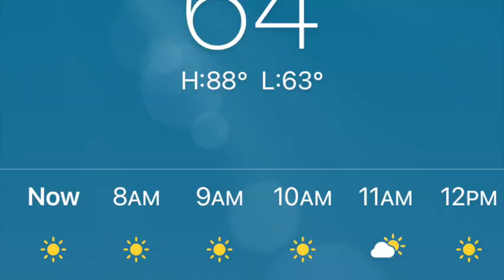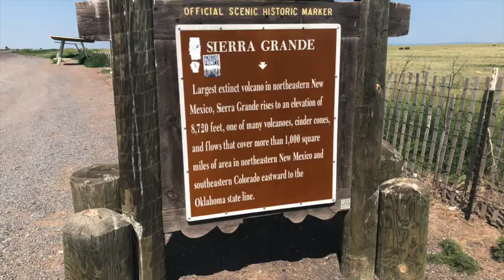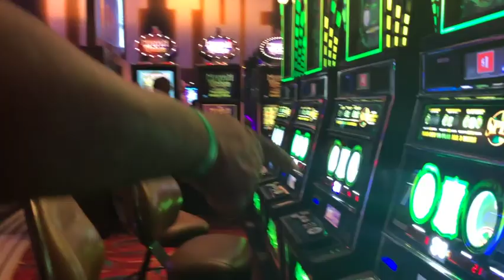Road Trip to Colorado & Pike’s Peak w/Hubby in Minivan Conversion - July 2021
My husband and I traveled to Colorado Springs, Colorado. We wanted to see and camp near the mountains. Looking back, I see how rushed the trip was. On my next trip, I intend to slow down to enjoy more of each place we visit.  😊

Amazon Wish List